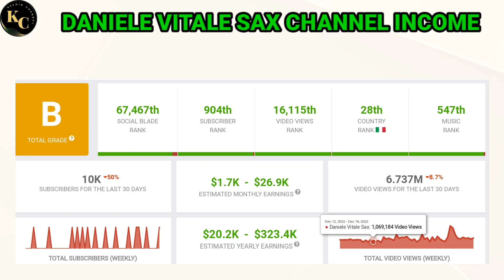HOW MUCH MONEY DOES DANIELE VITALE SAX MAKE FROM YOUTUBE CHANNEL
In this video. I will invite you to review DANIELE VITALE SAX income from YouTube.

don't forget to subscribe to this channel,so I can continue to share information about YouTuber earnings,And if you have a request for your favorite YouTuber's income that you want to review, please comment in the comments column.

youtube salary
youtube income
youtube earnings